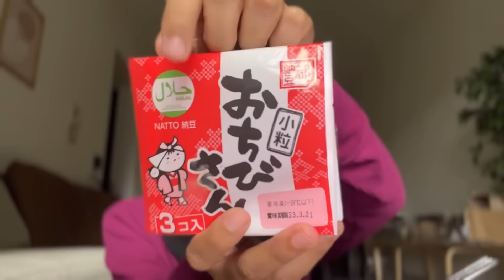MAKAN NATTO VIRAL TIKTOK + MUKBANG SAMYANG! 🤢